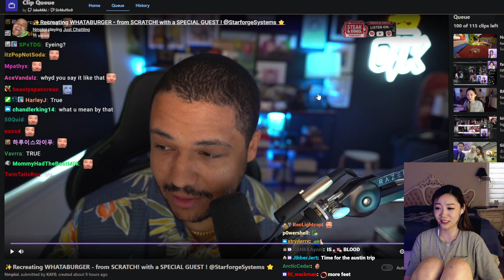Nick would like it if fanfan came to austin